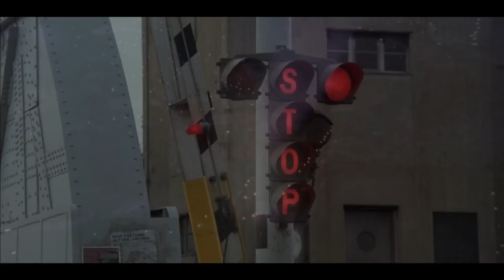RYOTA/なごりゆき。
RYOTA
東京都江戸川区出身。無所属21歳。全く無名の新人でありながら、MCアスベストの遺言となったアルバム「FA宣言」の表題曲PV「怖がりの処方箋」で生徒役に大抜擢。一躍脚光を浴びる。LINEを含めたSNSを一切やっていないことから異性との繋がりが少なく、素人童貞との疑惑もある。俳優の須賀健太と生年月日が同じであり、同郷であることから合コンではたびたび須賀氏の名前を出すが面識は一切無い。少年野球では外野をやっていたが親戚にはピッチャーだと言い張っていた。叔父に虚言癖を咎められた際には「私の友人の友人はアルカイダだ」と脅しをかけたため、学童期は妹のほうがお年玉を多くもらえていた。尊敬するアーティストを尋ねられても中原中也と答えるため友達はいない。喘息持ちである。

Rest In Peace 高木一樹